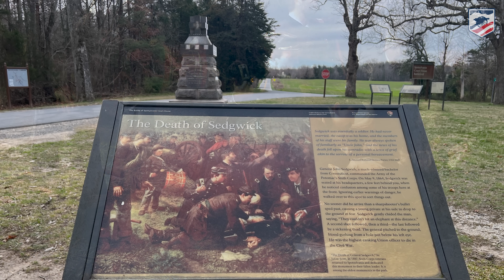The Death of Sedgwick - Spotsylvania Court House Tour | Overland 160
This video is part of our series commemorating the 160th Anniversary of The Overland Campaign.

On May 9, 1864, Maj. Gen. John Sedgwick was shot and killed by a Confederate Sharpshooter on the Spotsylvania Court House section of the battlefield known as Laurel Hill. Sedgwick was the highest ranking United States general to be killed during the Civil War.